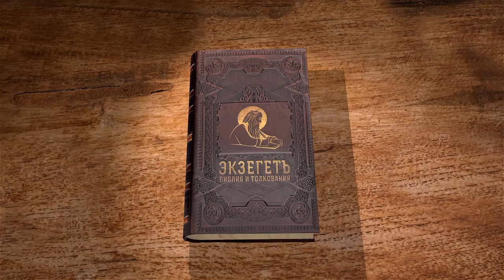Книга Пророка Захарии, глава 9. Протоиерей Дмитрий Сизоненко. Толкование Библии, Ветхого Завета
В 9-ой главе мы говорим о второй части книги Пророка Захарии.
Почему с 9-ой главный, по мнению многих экзегетов начинается вторая часть?
Кем и когда она написана, а так же как называется?
Так ли важны исторические события, которые проскальзывают в книге?
Что предшествует восстановлению народа Божьего и какая судьба ожидает другие народы?